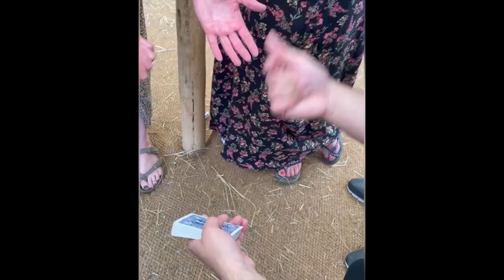RB Magic - Live Reaction Video 3 - AliveNetwork.com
RB Magic is a modern & cool magician who performs with edge & style! Entertaining with impressive sleight of hand plus the perfect amount of misdirection, he’ll leave your guests amazed, astonished & dying for more! Previous clients include HSBC, Mercure Hotels, Santander, Waitrose and many more!